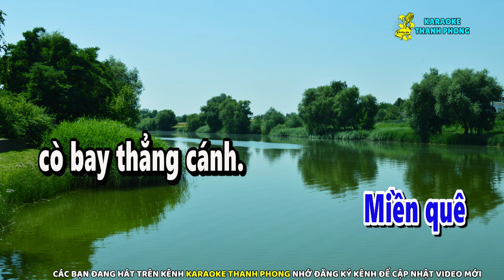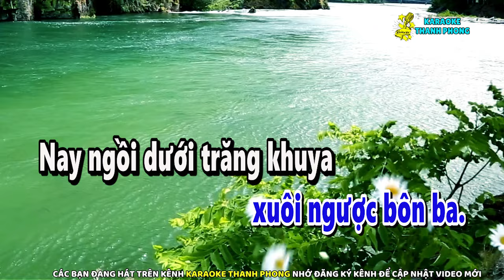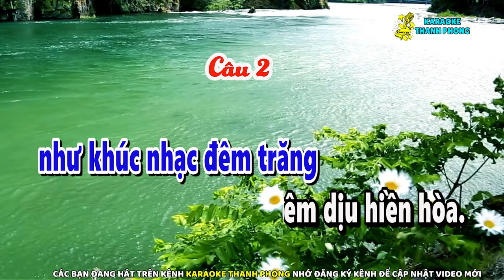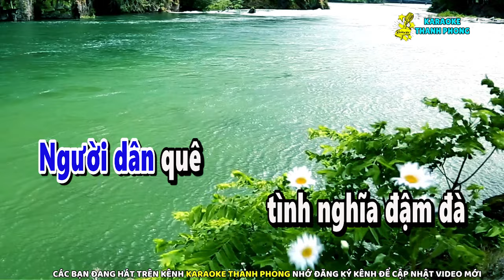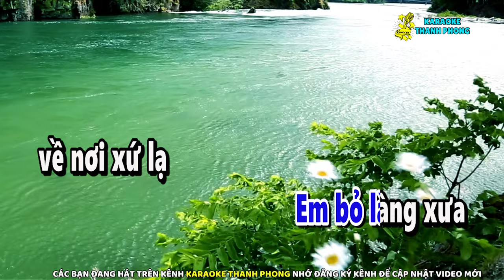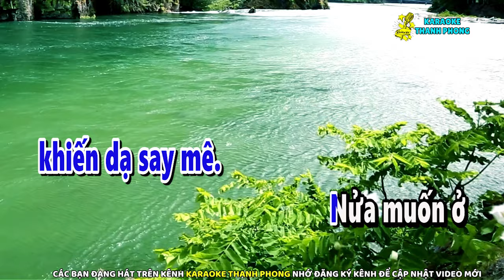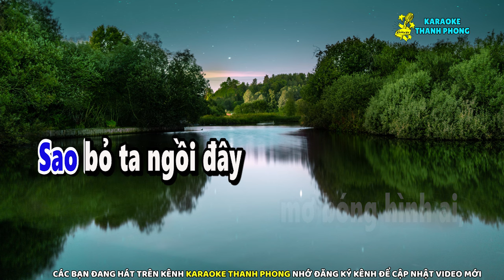Karaoke Vọng Cổ VẦNG TRĂNG KỶ NIỆM | DÂY KÉP | Rất Hay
► KARAOKE THANH PHONG là kênh karaoke cổ nhạc chuyên phát hành những ca khúc Karaoke mới nhất gồm nhiều thể loại khác nhau. Theo dõi kênh để được thông báo khi có sản phẩm mới nha cả nhà yêu.
© Nếu có bất kỳ vấn đề gì liên quan đến tác quyền, bản quyền, mong chủ sở hữu thông báo cho KARAOKE THANH PHONG qua email
► © {Bản quyền Video và beat nhạc thuộc KARAOKE THANH PHONG}
© Copyright by karaoke thanh phong Production
☞ “Do not Reup”